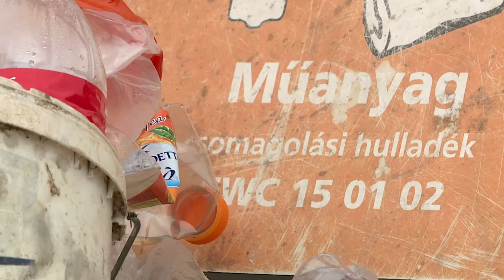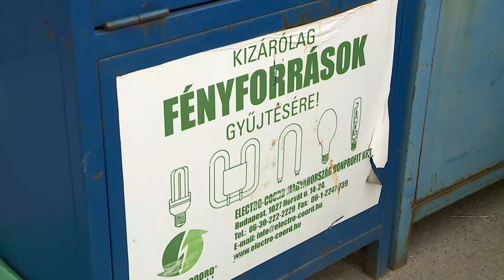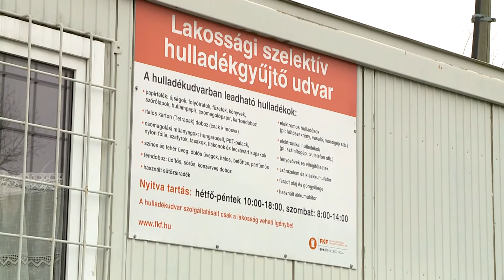Krónika: Egyre több szemetet gyűjtünk szelektíven (2019.11.15.)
A lakóházaktól közszolgáltatás keretében történő elszállításnak és a környezettudatosság növekedésének köszönhetően, emelkedés figyelhető meg mind a budapesti mind pedig a települési szelektív szemétgyűjtési hajlandóság terén.